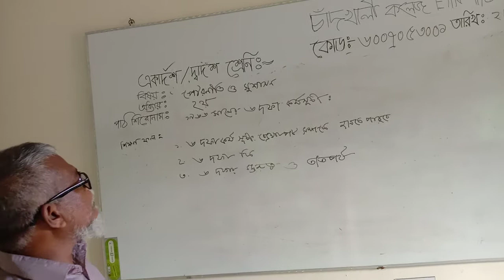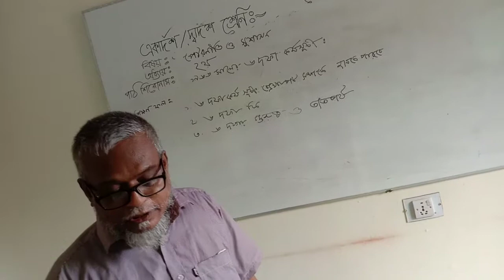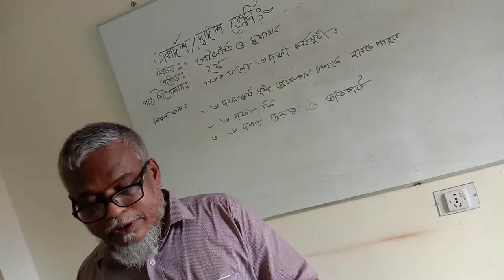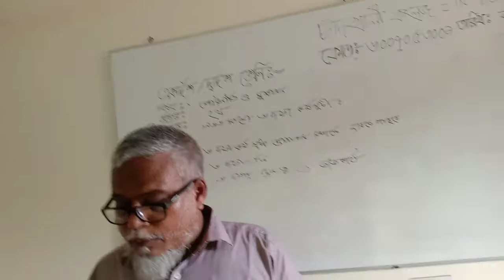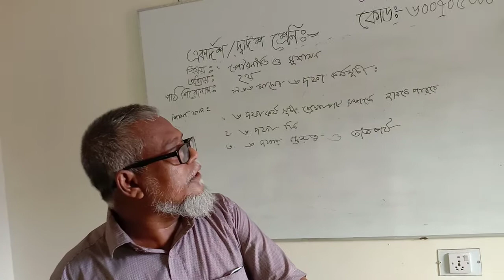MD. Zulfikarul Islam Ast. Pro. political Science Chandkhali College(Eiin 117324)Paikgasha Khulna.